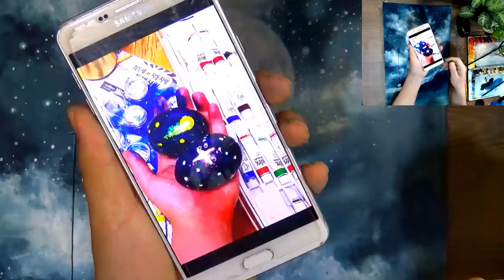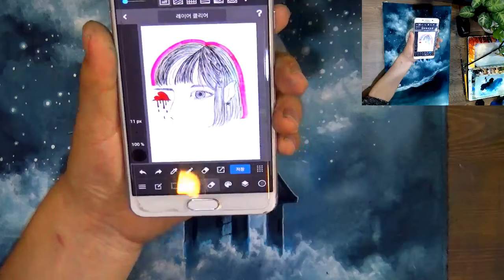how to watercolor-speed painting-watercolor technique-watercolor illustration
ZAZAC NAMOO GOODS

한국 스토어 (제 그림을 다양하게 만나볼수있어요^^)